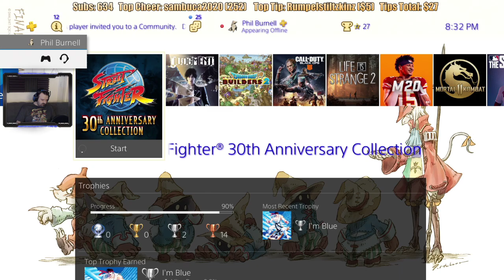Street Fighter Throwback Stream: August 25, 2019 pt2